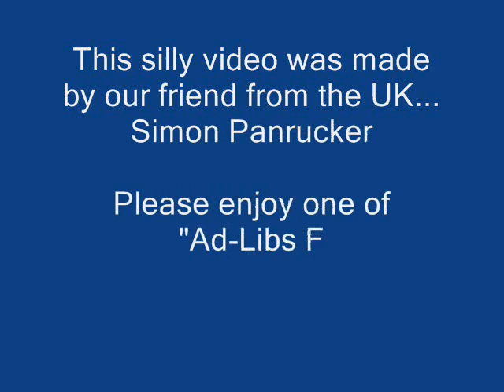Looking In The Mirror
Silly video of a guy looking at himself in the mirror.